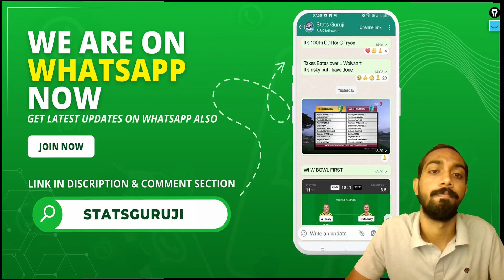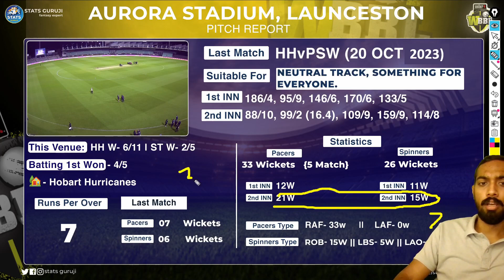HB W vs ST W WBBL 2023 Pitch Report: aurora stadium launceston pitch report, launceston Pitch Report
HB W vs ST W pitch report
HB W vs ST W report

1. This analysis is based on my

2. Dream11 takes great care to comply with all central and state legislation in India to ensure that  users are fully protected. Every contest on the platform is carefully designed to comply with applicable statutes and regulations in India.